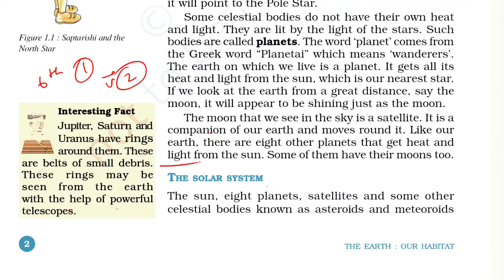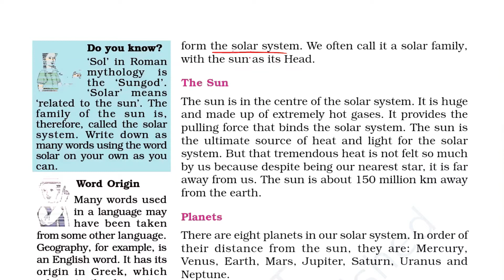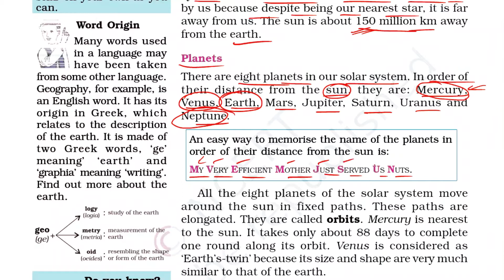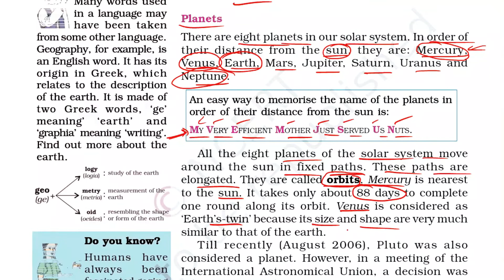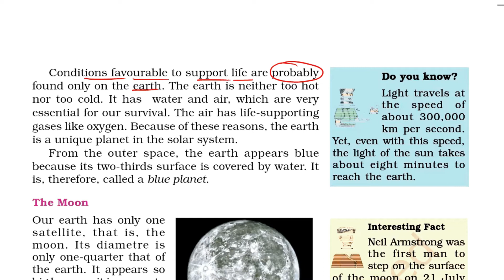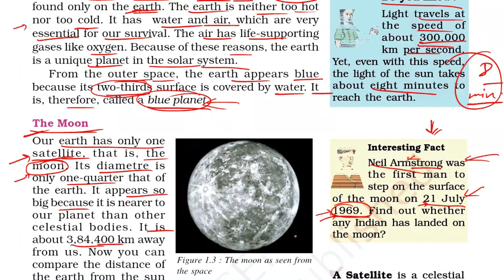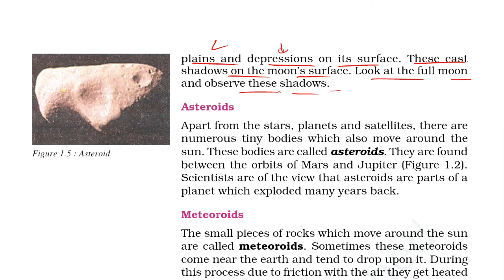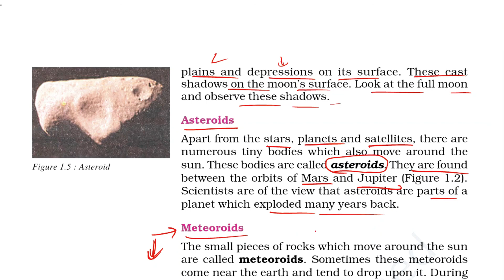The Earth in the Solar System, Part 02 , Class 6 Geography | NCERT Geography Class 6 Chapter 1